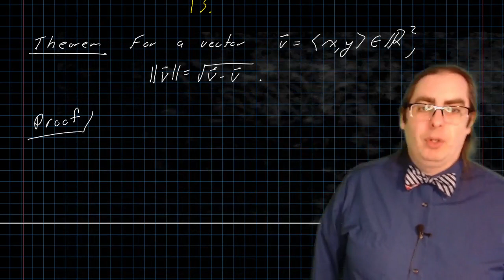Vectors in Real Space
Unit I: Euclidean Vector Spaces
Lesson 1: Vectors
Video A: Vectors in the Plane and Vectors in Space